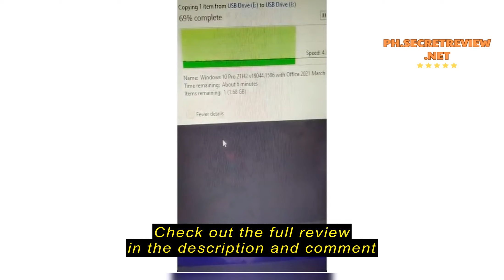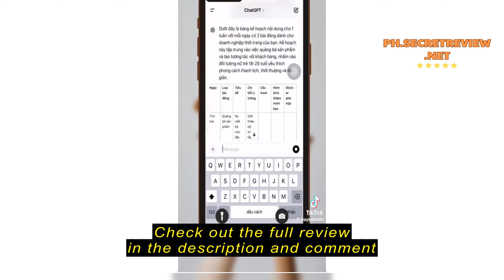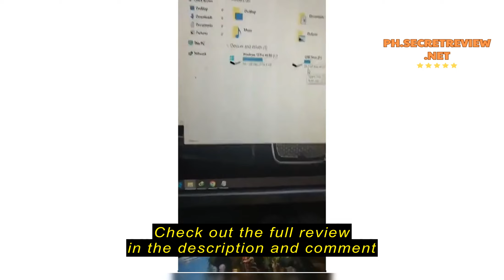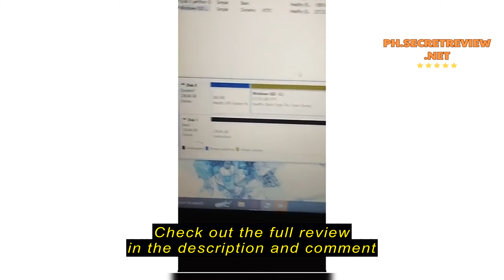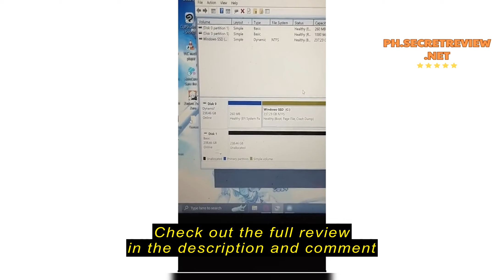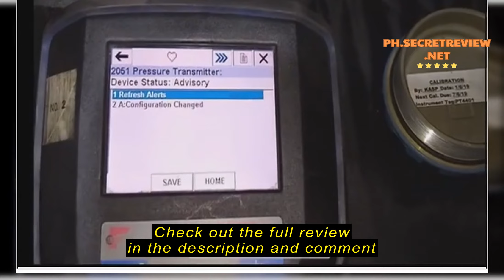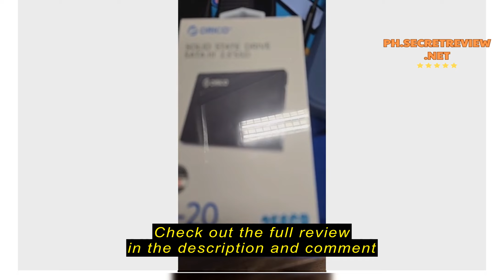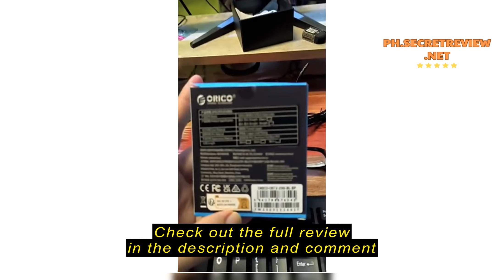Review kingston Rotatable U disk usb 2GB 4GB 8GB 16GB 32GB 64GB flash driver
kingston Rotatable  U disk usb 2GB 4GB 8GB 16GB 32GB 64GB flash driver